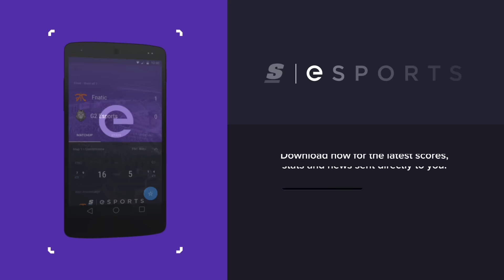Teamfight of the Day: 2016 Worlds Group Stage Day 7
As Group D comes to a close, every region in the world is anxious as to whether or not they will be represented in the quarterfinals of the 2016 League of Legends World Championship. As the battles on the rift continue to be more and more significant, theScore esports has selected our teamfight of the day.